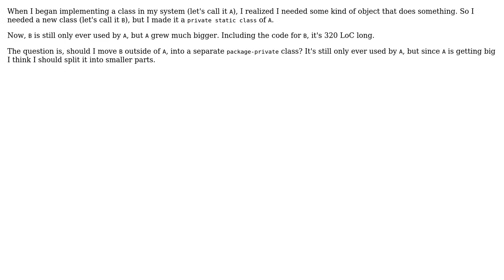Software Engineering: When should I refactor a private class into a package-private class?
With thanks & praise to God, and with thanks to the many people who have made this project possible! | Content (except music & images) licensed under CC BY-SA | Music | Images & others | With thanks to user Stephen user Aviv Cohn and the Stack Exchange Network Trademarks are property of their respective owners. You are responsible for your own actions.